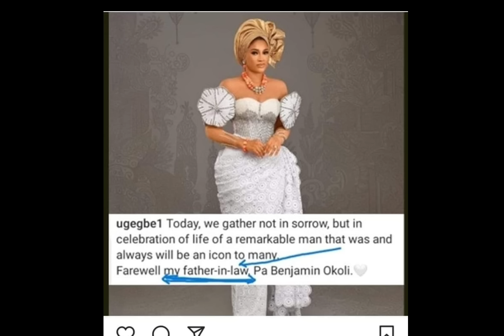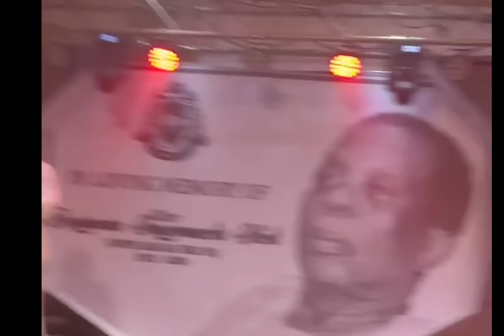How Phyno,Odumeje,Chief priest ,OBI Cubana arrived Flavour's father 's burial + Flavour's wife.